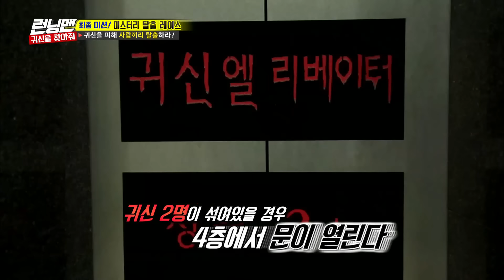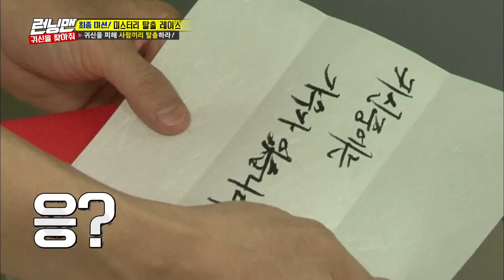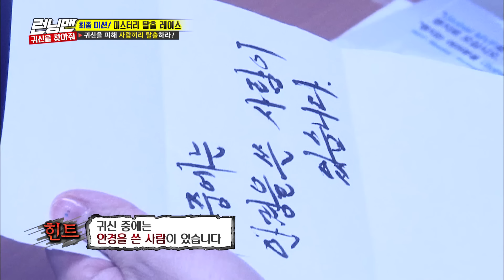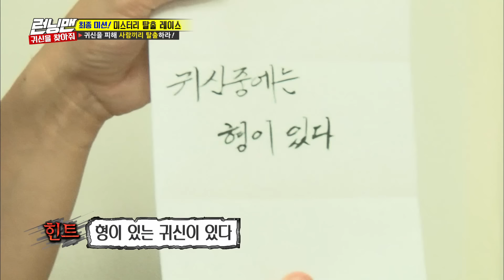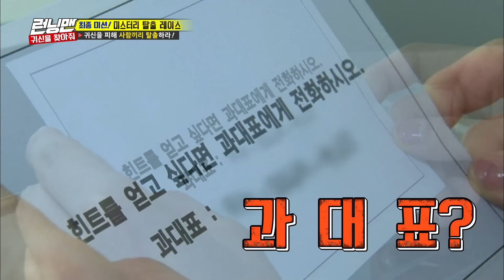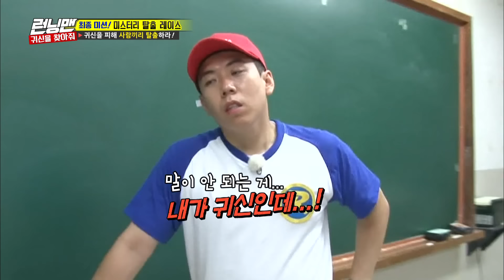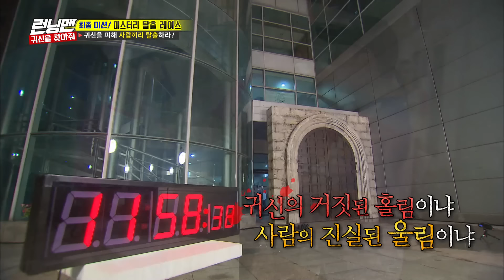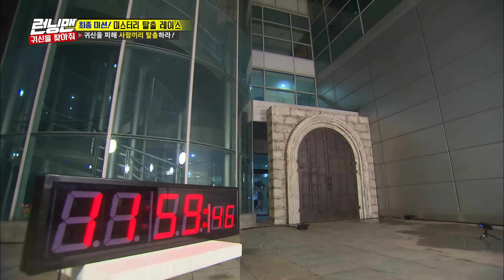[RUNNINGMAN THE LEGEND] You can't be fooled by a ghost's lie..! (ENG SUB)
People VS Ghosts

Ep. 364